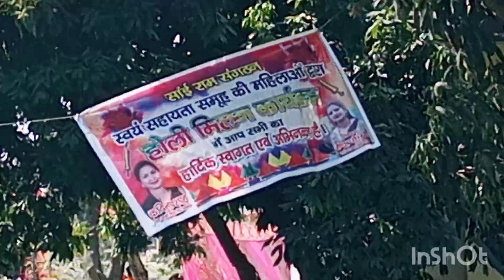बहुत दिनों के बाद मिला अपनी बहन से ||देहरादून मैं||आज देहरादून भी घूम लिए 🤟🏽gajendervloguk13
बहुत दिनों के बाद मिला अपनी बहन से ||देहरादून मैं ||क्या शहर हैं यॉर ये 🥰||आज देहरादून भी घूम लिए 🤟🏽

influencers-marketing-logo.png
Company
Cookie Policy
Terms & Conditions
Member Login
Free Tools
TikTok Engagement Calculator
Instagram Calculator
YouTube Calculator
Glossary
Image Resizer
Popular
Influencer Marketing Platforms
Influencer Marketing Agencies
Social Media Marketing Platforms
Social Media Agencies
Email Marketing Software
eCommerce Platforms
Tools
Agencies
Platforms
Benchmark Report
Login